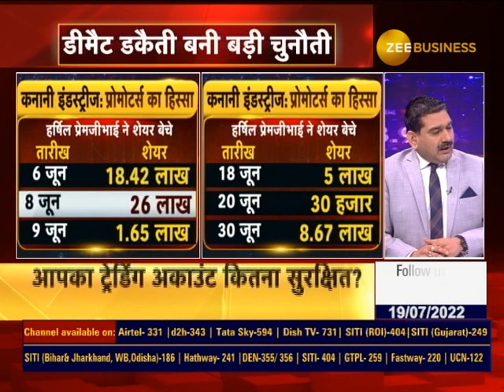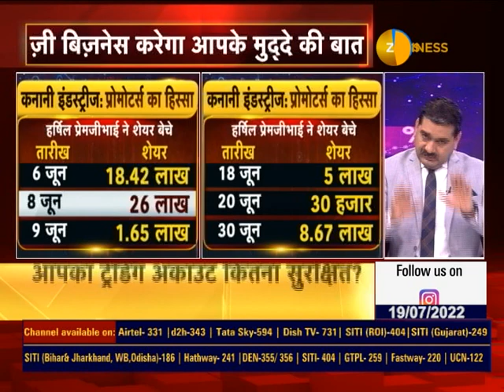Operation Demat Daka : Zee Business Special Investigation to protect your Demat Account From Fraud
🔎Zee Business की खास पड़ताल

👨‍💼आपका ट्रेडिंग अकाउंट कितना सुरक्षित?

क्या आप भी हुए हैकिंग के शिकार❓

⚡️खतरे में आपका Demat अकाउंट

🕵️शेयरों की दिनदहाड़े डकैती